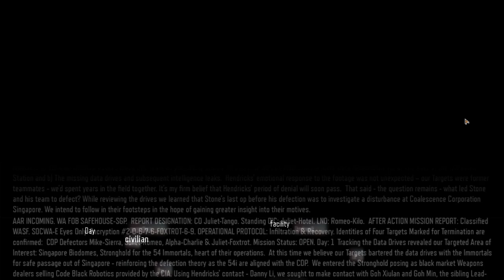Call of Duty: Black Ops 3 | PROVOCATION - #4 | 60FPS | Ultra Settings | No Commentary | #2023